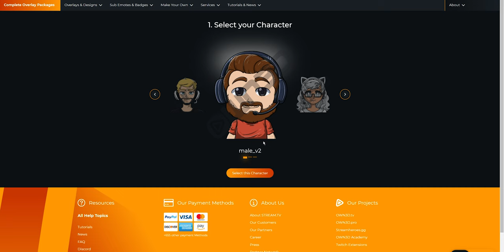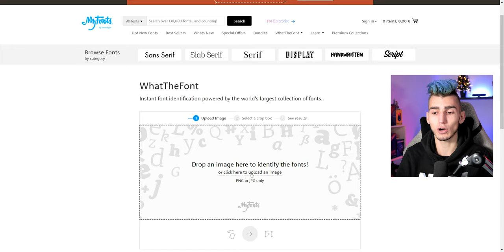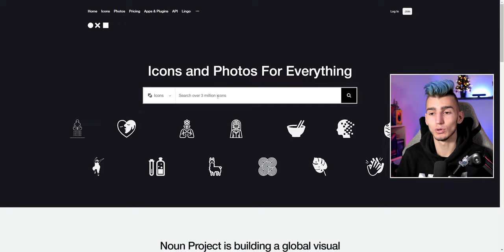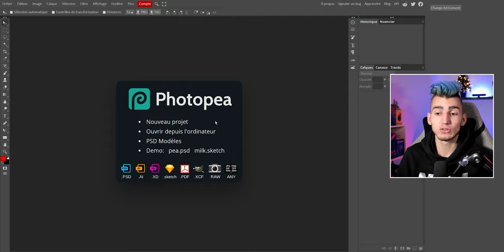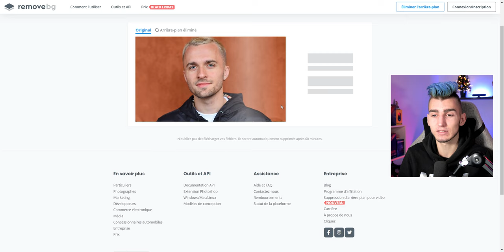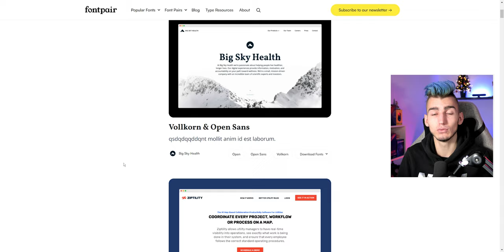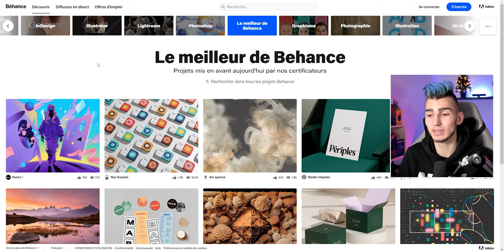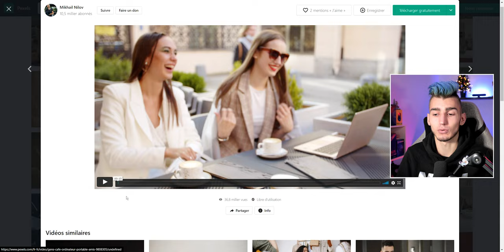10 MEILLEURS Sites GRATUITS pour Designers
Voici mon top 10 MEILLEURS Sites GRATUITS pour Designers ! Ici il y a des sites plutôt peu connus mais qui sont incroyables pour la création de design, choisir les couleurs, photoshop gratuit, portfolio ou encore des sites de polices gratuites !

Liens utiles :
Horodatage :
00:00 - Début
01:14 - What's My Font
02:17 - Pousse ta Fonte
03:13 - The Noun Project
04:20 - Photopea
04:55 - Nvidia Canvas
05:42 - Coolors
06:45 - Remove.bg
07:43 - Fontpair
08:49 - Behance
10:12 - Pexels
11:14 - Bonus
12:23 - Fin
10 MEILLEURS Sites GRATUITS pour Designers,meilleurs sites,sites de graphiste,top outils de graphiste,les meilleurs sites pour designer,avoir des videos gratuites,site gratuit,meilleur site internet,meilleur portfolio,banque d'image gratuit,banque de video gratuite,adobe stock gratuit,photoshop gratuit,quelle police d'ecriture utiliser,quelles couleurs vont ensemble,choisir ses couleurs de designs,site de designer,sites pour designer,progresser en graphisme